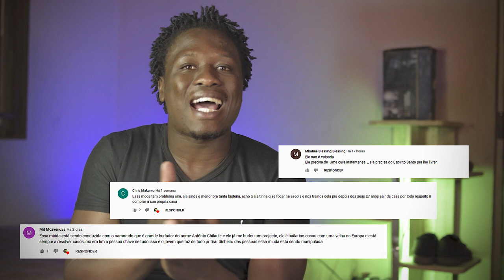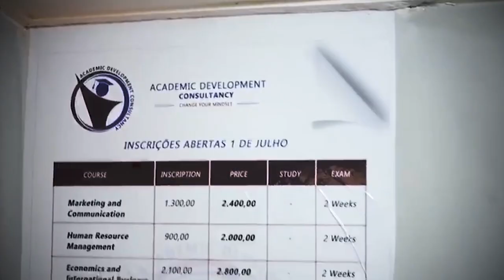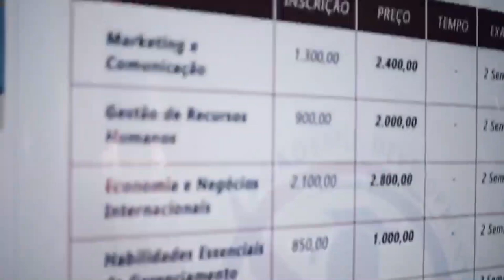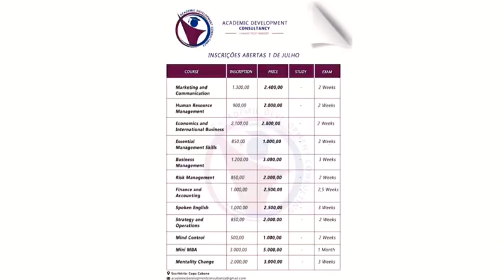ÚLTIMA HORA: Edmilsa Governo Está A Ser Injustiçada Veja A Verdade Que Ninguém Te Contou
A MALE YA PHEPHA MICROCRÉDITO é uma empresa que se dedica a concessão de empréstimo aos pequenos negociantes e trabalhadores formais, com taxa de juros atrativos no mundo de crédito. Com um desembolso rápido no mercado financeiro tendo como objetivo prosperidade e superação das necessidades dos clientes. Venha, e junte-se a nós e faremos de Moçambique um destino certo para o Negócio.

Academic Development Consultancy

Uma consultoria científica de estudos internacionais, com certificado Internacional e conhecimento que o criará sustentabilidade.
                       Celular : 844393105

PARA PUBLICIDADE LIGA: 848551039